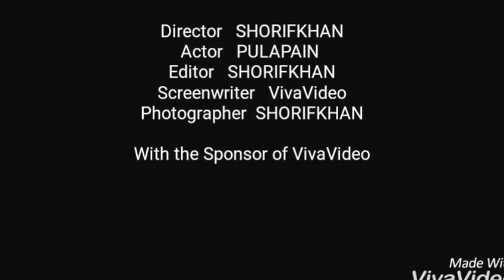BANGLADESHI game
It's  a fantastic game for children